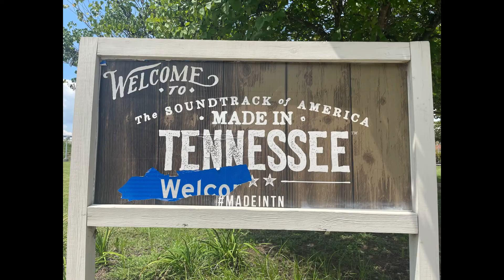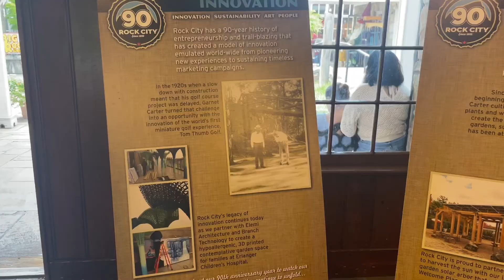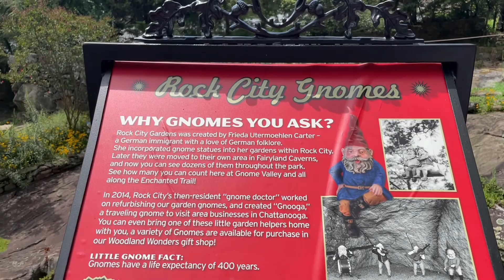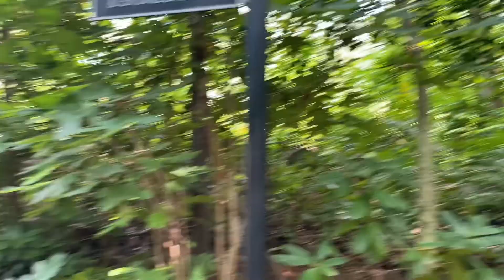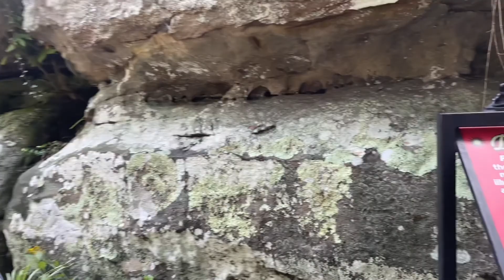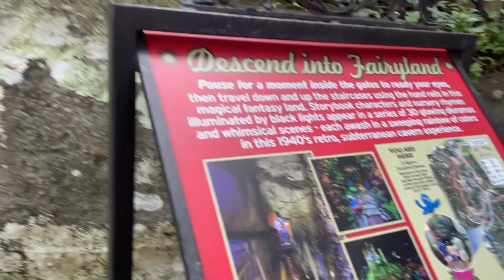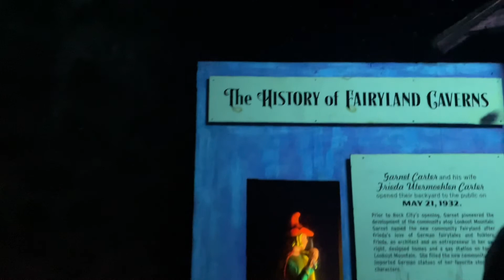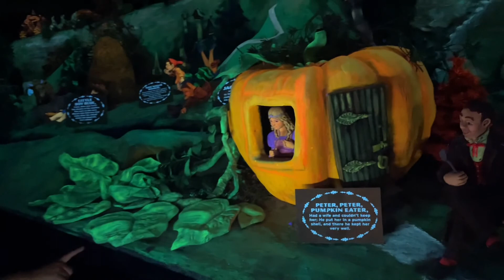Rock city Gardens //Un lugar impresionante 🤩 con unas vistas hermosas ⛰